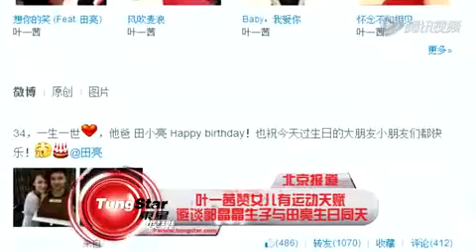叶一茜赞女儿有运动天赋 避谈郭晶晶生子与田亮生日同天